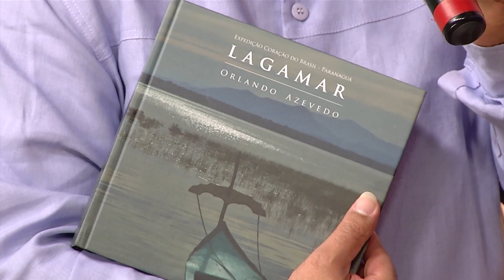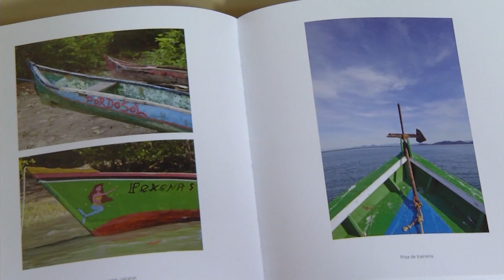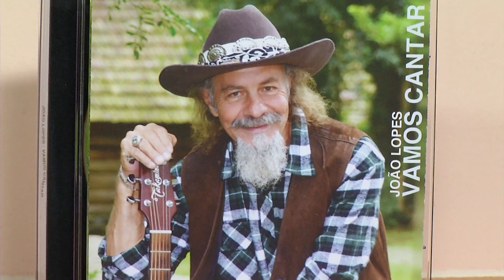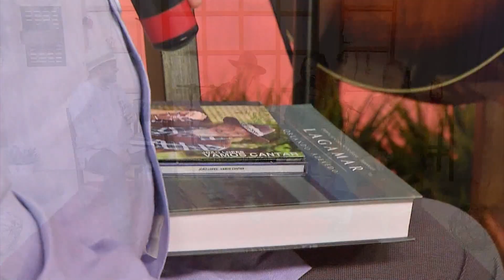João Lopes, Carminha & Orlando Azevedo | Canto da Gente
Vamos juntos?

CDG13PG007I